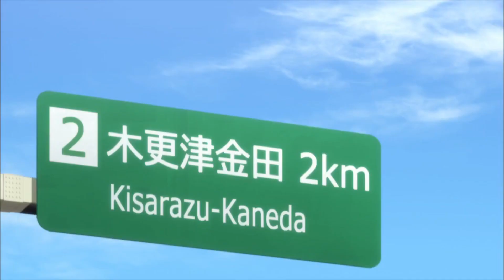Steins;Gate 0 Car Scene